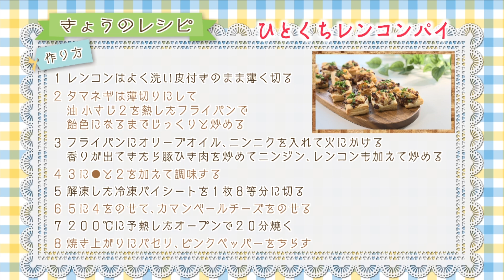【おつまみレシピ】#160 ひとくちレンコンパイ【シャキシャキ食感！】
「3分」で楽しめる料理動画です。

楽しんでいただけましたら、

◎今回のレシピはこちら↓

ひとくちレンコンパイ（9月29日放送分）

にんじん（みじん切り）1/4個本分
にんにく（みじん切り）小さじ1
オリーブオイル　大さじ1
カマンベールチーズ　1/2個
パセリ　適量
ピンクペッパー　適量
●ねりごま　大さじ2

シャキシャキのレンコンと濃厚肉味噌を合わせ、パイ生地にのせて焼き上げました。
一口サイズなので、おやつやおつまみにぴったりです！

・れんこんは皮ごと調理することで、皮の歯応えがアクセントになり栄養素をあますことなくとることができます。
・玉ねぎはじっくり飴色になるまで炒めて、コクと味わいと旨みを出しましょう。

◆過去のレシピはこちらから！

毎週日曜11:25～YBS山梨放送で放送中！